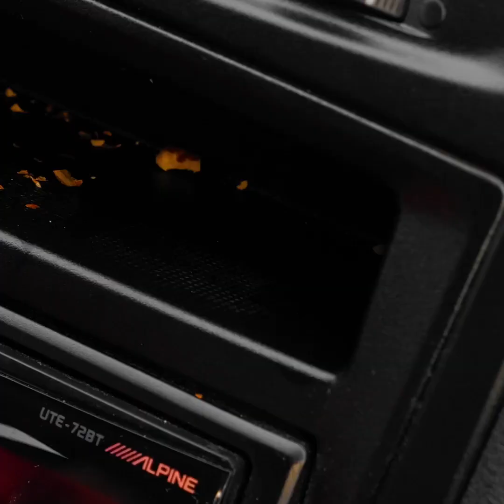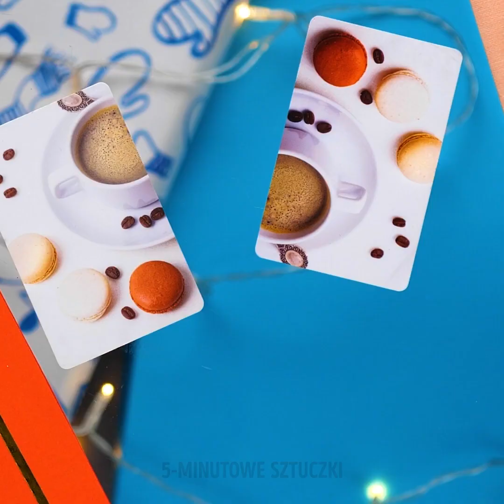25 NIESAMOWITYCH WYNALAZKÓW, KTÓRE UŁATWIĄ CI ŻYCIE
GENIALNE GADŻETY UŁATWIAJĄCE ŻYCIE

Czasami nie zdajemy sobie sprawy, że ktoś już wymyślił jakieś rozwiązanie na nasze codzienne problemy. Nieważne, czy to zmywanie naczyń, poprawne nakładanie makijażu, czy mycie rąk, kiedy w pobliżu nie ma mydła… lista ciągnie się i ciągnie. Jesteśmy wręcz pewni, że nasz dzisiejszy filmik przypadnie wam do gustu, ponieważ pokazujemy wam w nim najlepsze wynalazki, z których możecie korzystać na co dzień, żeby ułatwić sobie życie.

Czy wiedzieliście, że istnieje coś takiego jak skompresowany ręcznik, który możecie wszędzie ze sobą zabrać? Super, co? Jest też sposób jak w końcu raz a porządnie uporać się z problemem malowania brwi. To tylko niektóre z licznych wynalazków, które chcemy wam pokazać.

Obejrzyjcie filmik do końca i zobaczcie, jaki jest najłatwiejszy sposób mycia naczyń, przy którym za bardzo się nie namęczycie. Pokażemy wam też niesamowity dozownik na jedzenie, który musi zagościć w waszym życiu jak najszybciej!

ZNACZNIKI CZASU:
1:43 – Skompresowany ręcznik
3:39 – Stempel do malowania brwi
6:10 – Orzeźwienie w gorący dzień
8:42 – Łatwe mycie naczyń
10:39 – Dozownik na jedzenie